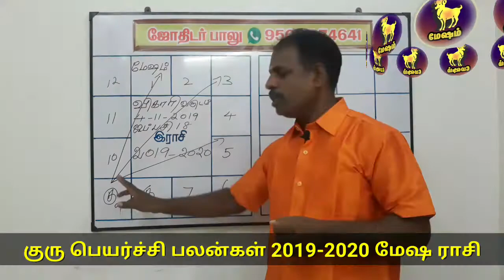குரு பெயர்ச்சி பலன்கள் 2019 to 2020 மேஷம்/guru peyarchi 2019 to 2020 in tamil,guru peyarchi 2019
குரு பெயர்ச்சி 2019,குரு பெயர்ச்சி பலன்கள் 2019,குரு பெயர்ச்சி 2019 to 2020,குரு பெயர்ச்சி பலன்கள் 2019 to 2020